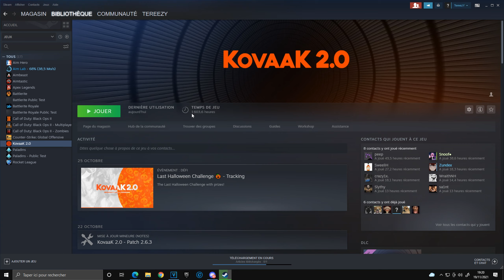What 1600 Hours of Kovaak's Looks Like in Fortnite HS ONLY MODE + FREE ROUTINE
1600dpi 7% viper ultimate viper mini